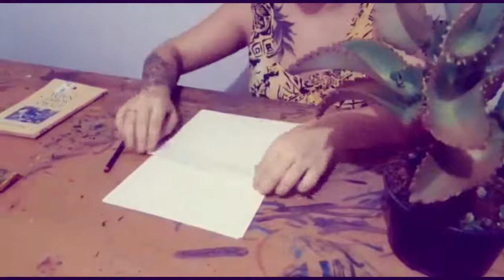Desenho intuitivo | Artes Plásticas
Profª Julia
Ano 2020